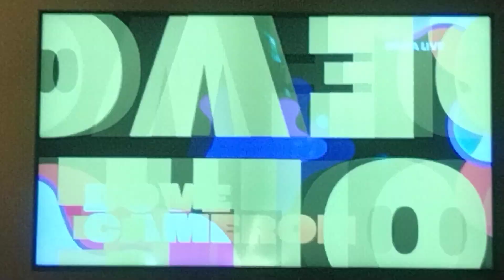Nickelodeon KCA Awards Of 2023